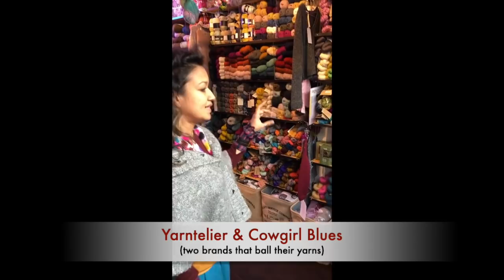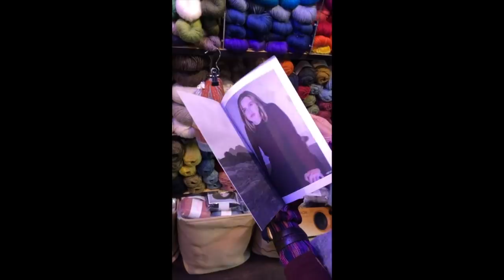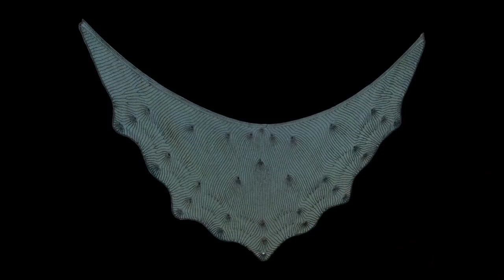3 - Chatting with Tribe Yarns (Milli) and styling Layercake lagenlook clothing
The Slow Wardrobe Podcast Episode 3!